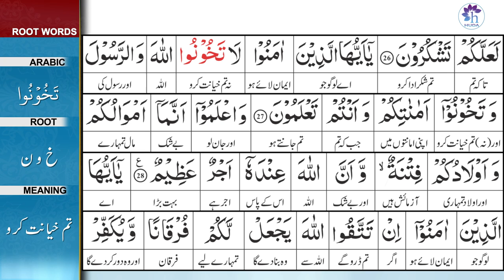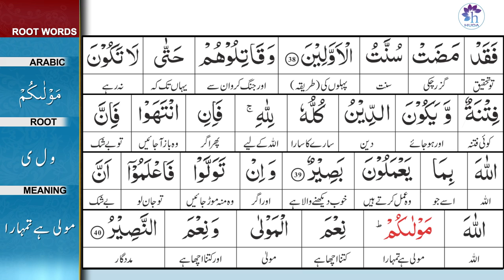Talim al-Quran | 8-Al-Anfal: 27-40 | Ep: 205